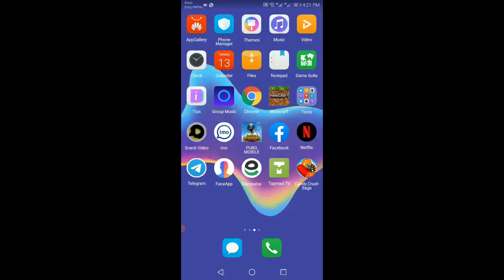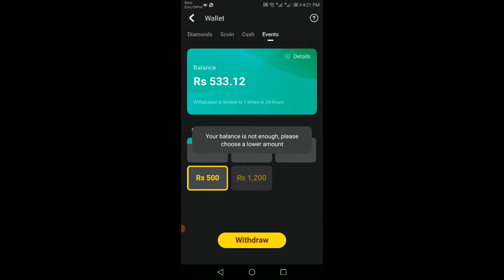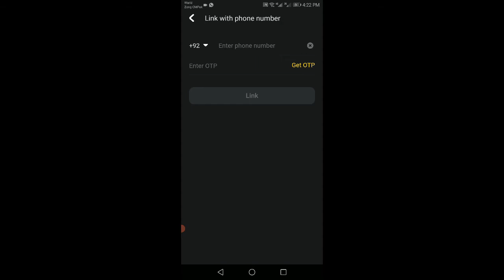How to Make Money Online Snack Video | Earn Money Snack Video App | Earn Money Form Snack Video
How to Earn Money From Snack Video | Snack Video Se Paise Kaise kamaye | Snack Video Earn Money